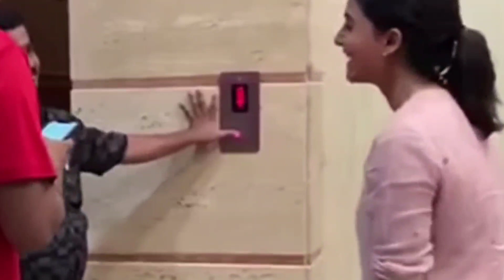breakingnews | సమంత ఆస్తుల విలువలు తెలిస్తే షాక్ అవ్వాల్సిందే చూడండి | Samantha Latest News Update